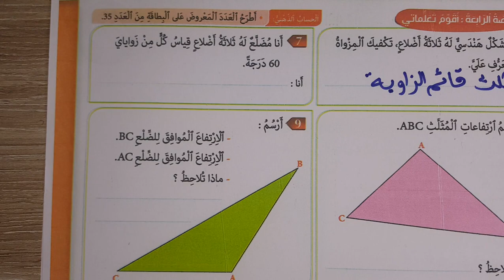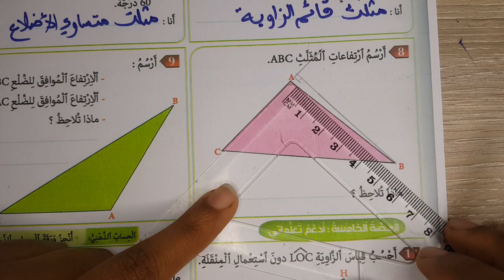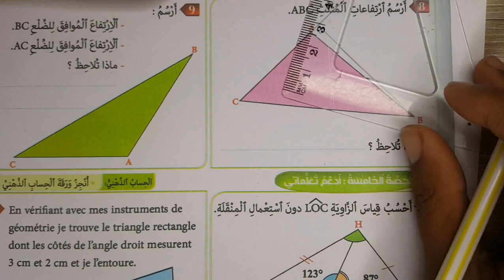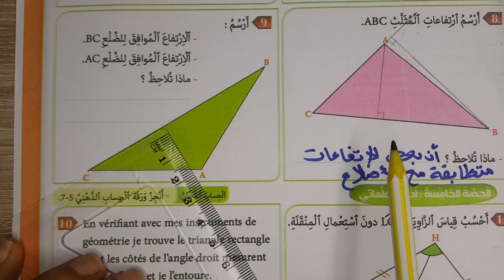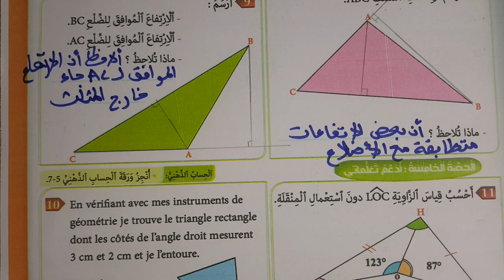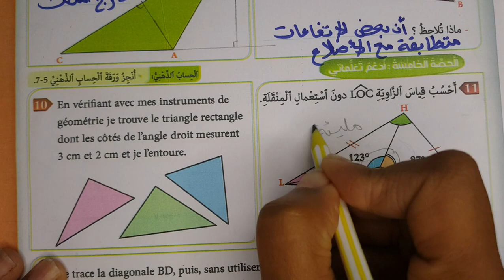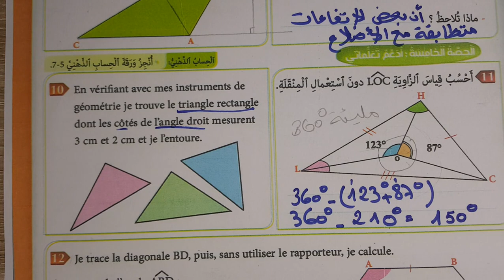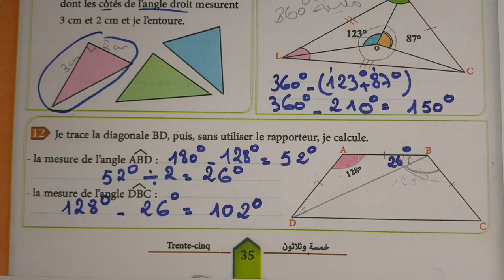المفيد في الرياضيات الخامس ابتدائي الصفحة 35 | الدرس 6 المثلثات تصنيف و إنشاء 2020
المفيد في الرياضيات الخامس الصفحة 35 الدرس الساس المفيد في الرياضيات الصفحة 34 المفيد في الرياضيات المستوى الخامس ابتدائي الصفحة 35